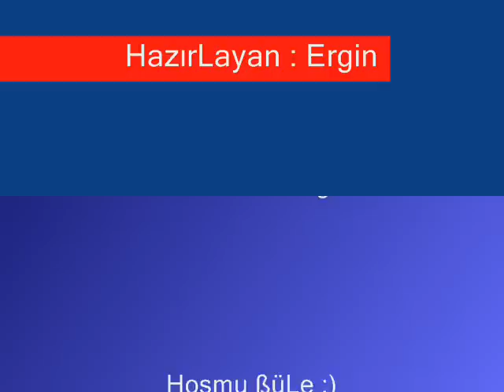KaLender YoruLmazLar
KaLenin dramatik Hayatı :))